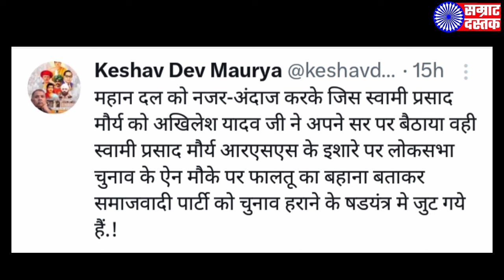Suwami Prasad Maurya के इस्तीफा के बाद Keshav Dev Maurya ने कह दी बड़ी बात | Maurya vs Maurya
Director - Editor - Ancor - Manoj Maurya